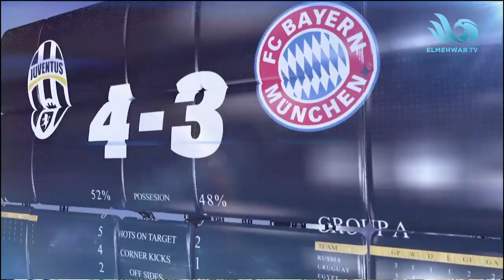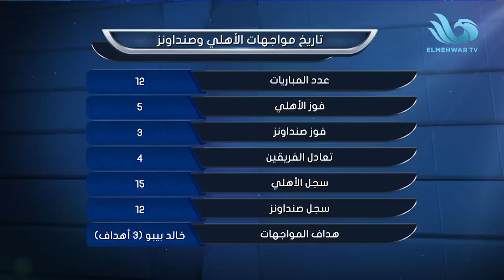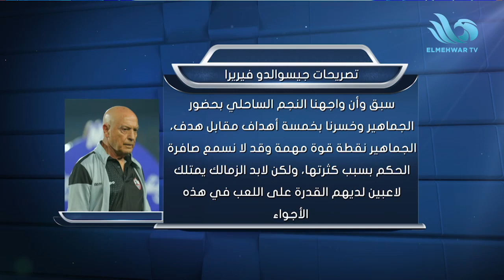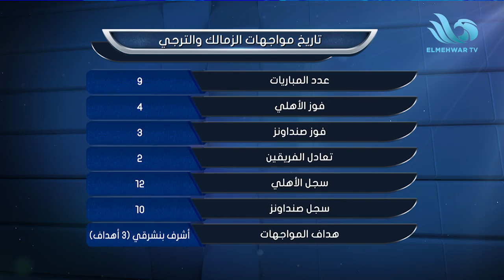ELREMONTADA SOCIAL 24 2 2023 1